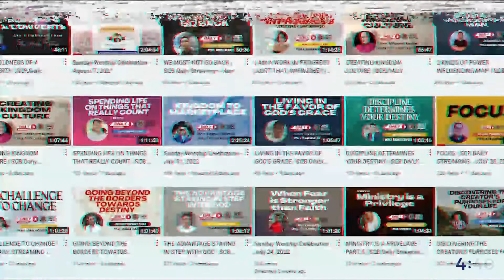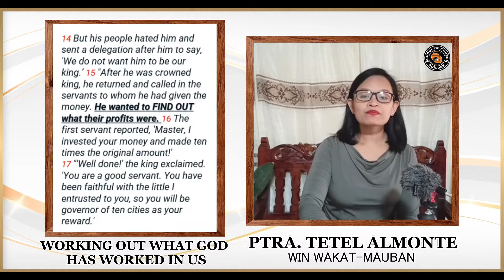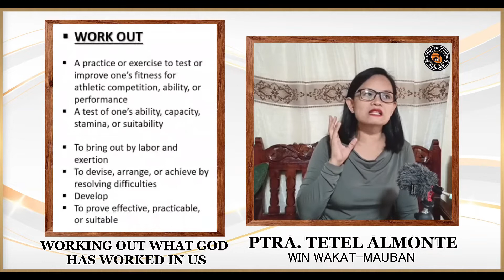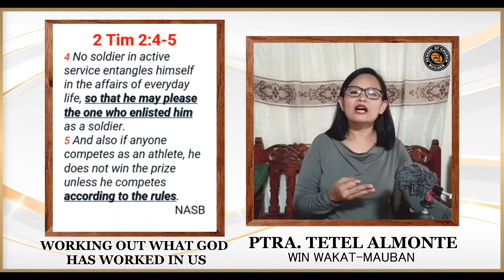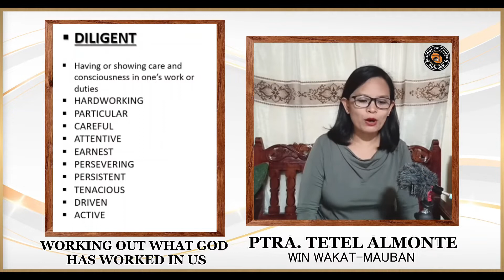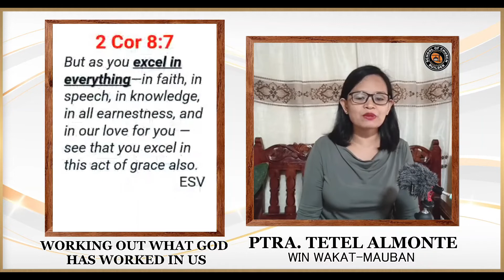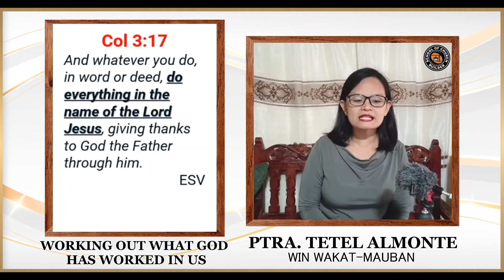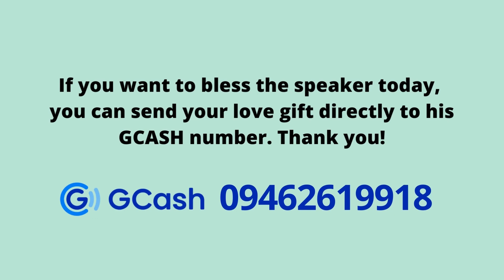WORKING OUT WHAT GOD HAS WORKED IN US PART III- SCB Daily Streaming - August 30, 2022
SCB Daily Streaming - August 30, 2022
WORKING OUT WHAT GOD HAS WORKED IN US PART III
Ptra. Kristel Almonte